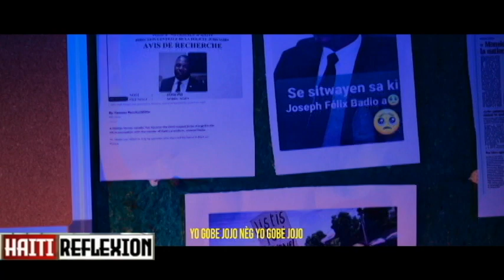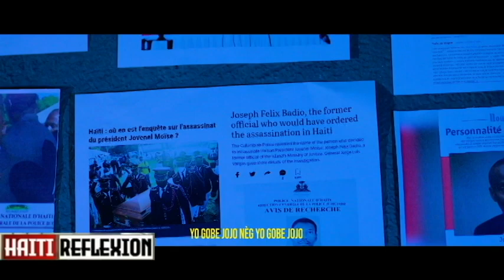Tou manti pa fon Asasina Dorval Ceant gwo chef gang Jovenel Pa tap ka Reziste vre